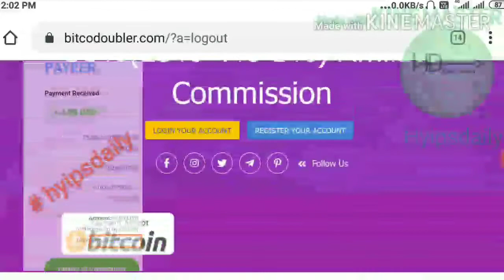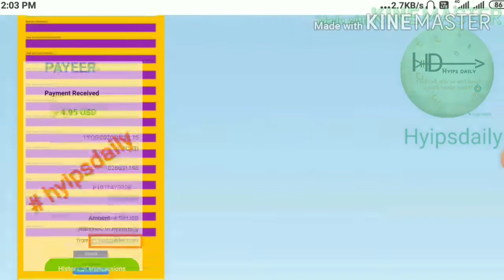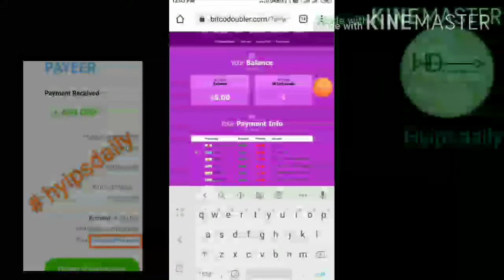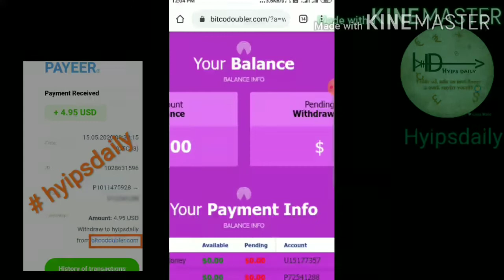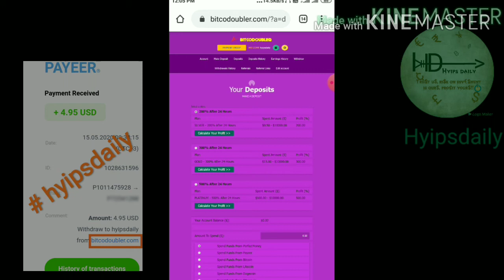new Dollar investment site; min invest 0.5; make 200% profit on 24 hours! Hyips daily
☑️ High profit: so invest only min: 0.50$

Hyip Sites,
hyips daily,
hyip investment sites 2019,
hyip monitor,
 hyip review,
Hyip support,
hyip website
allhyip
online investment
hyip scam
investment opportunities
bitcoin investment
best investments
forex investing
top hyip monitors
investment funds
investing
top 10 hyip
btc hyip
gold investment
hyip investment plan
hyip companies
hyip strategy
investment that pays daily profit
hyip script
good hyip
hyip new
paying hyip
newhyip
best paying hyip programs online
hyipforum
legit hyip
hyip monitoring
legitimate hyip programs
hyips monitor
btc investment
hyip 2019
allhyipmonitors
trust hyip
hyip list
non hyip investment programs
hyip review